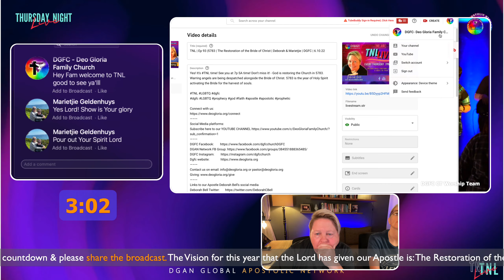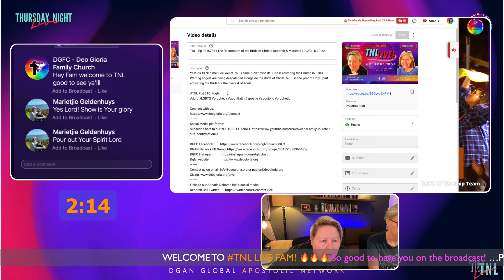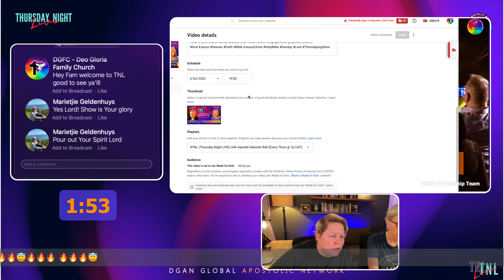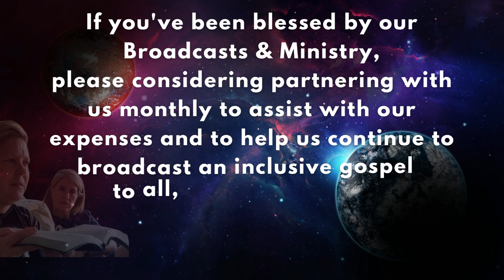The year 5783 |The Restoration of the Bride of Christ |TNL Ep 93 |Deborah & Marietjie| DGFC 6.10.22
God is restoring the Church, the Bride of Christ. The Spirit and the Bride say, "come"!
#5783 is the year of Holy Spirit activating the Bride for the harvest of souls.

Social Media platforms:
CCLI Copyright Licence 416739 & Streaming Plus Licence 1400112
DGFC (Deo Gloria Family Church) is an LGBTQ affirming apostolic-prophetic church.